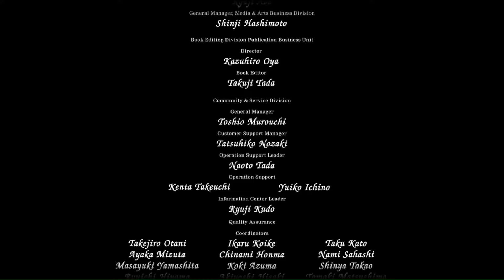Legend of Mana - Guided Walkthrough - Part 37 Finale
Showing best map placement and quest order to get them all in one playthrough!

Timestamps
00:00 - Intro
01:17 - Quest-The Legend of Mana

Map Placement Guide (See Part-1 for base map selection)
[ X ] [ X ] [ X ] [ X ] [25] [ X ]

Map Placement Key
01 = Home (Mailbox Artifact)
02 = Domina (Colorblocks Artifact)
03 = Luon Highway (Wheel Artifact)
04 = Gato Grottoes (Flame Artifact)
05 = Mindas Ruins (Ancient Tablet Artifact)
06 = Ulkan Mines (Bottled Spirit Artifact)
07 = Junkyard (Broken Doll Artifact)
08 = Mekiv Mines (Jade Egg Artifact)
09 = Tower of Leires (Moon's Mirror Artifact)
10 = Lake Kilma (Stone Eye Artifact)
11 = Lumina (Firefly Lamp Artifact)
12 = Jungle (Medallion Artifact)
13 = Duma Desert (Sand Rose Artifact)
14 = Madora Beach (Torch of Coral Artifact)
15 = Polpota Harbor (Rusty Anchor Artifact)
16 = Underworld (Trembling Spoon Artifact)
17 = Norn Peaks (Skull Lantern Artifact)
18 = Bone Fortress (Dragon Bone Artifact)
19 = White Forest (Green Cane Artifact)
20 = Fieg Snowfields (Frozen Heart Artifact)
21 = Tree of Mana (Sword of Mana Artifact)
22 = Orchard (Golden Seed Artifact)
23 = S.S. Buccaneer (Pirate's Hook Artifact)
24 = Geo (Tome of Magic Artifact)
25 = Lucemia (Brooch of Love Artifact)
26 = Bejewled City (Jumi's Staff Artifact)